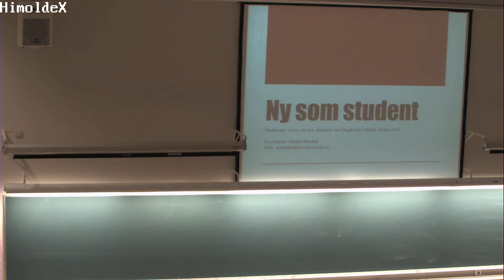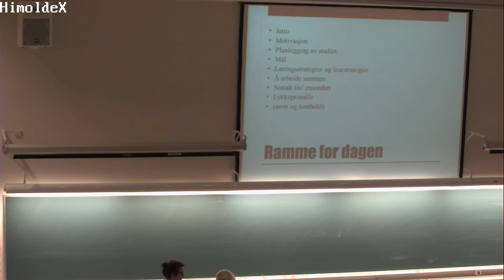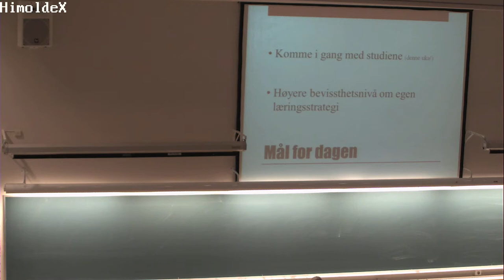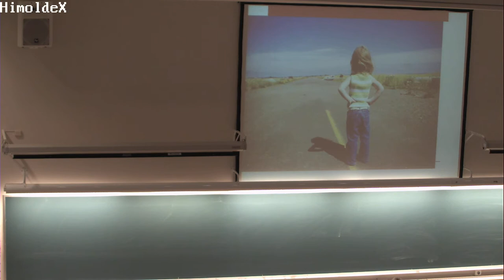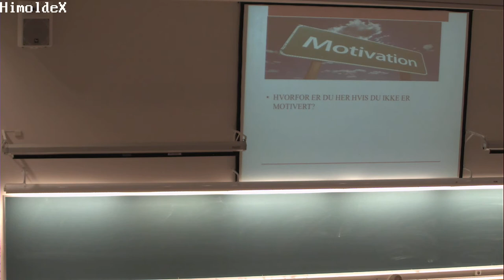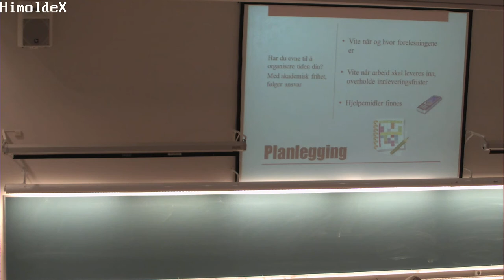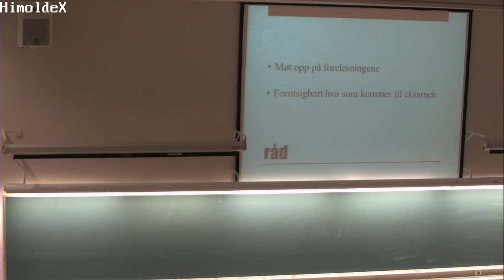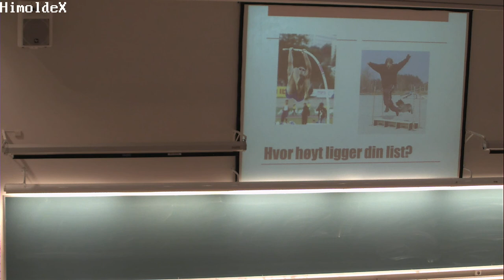Studieteknikkurs del 1 27 aug 2014